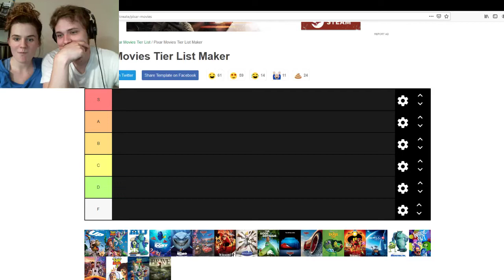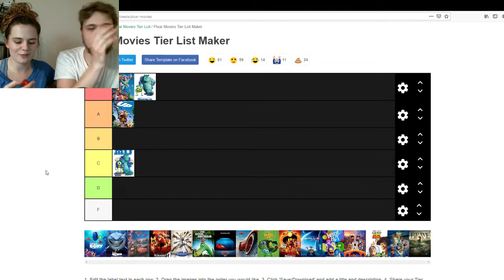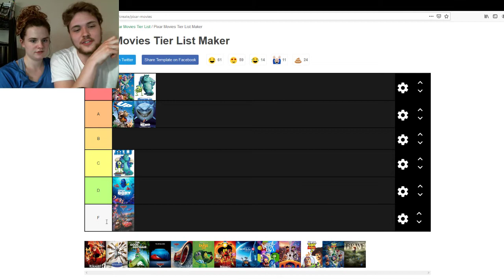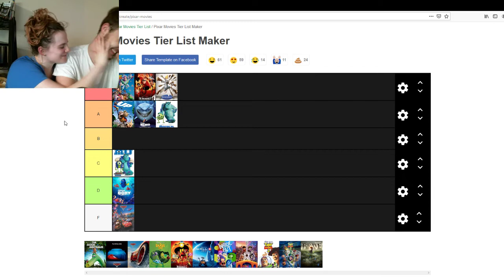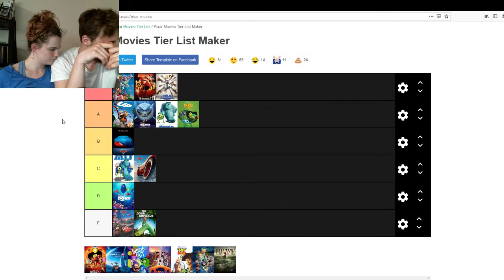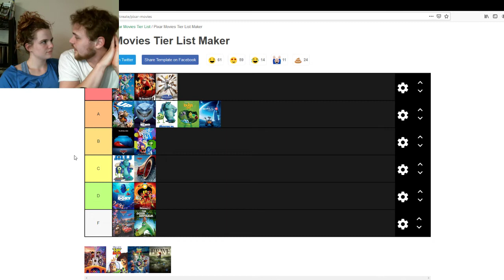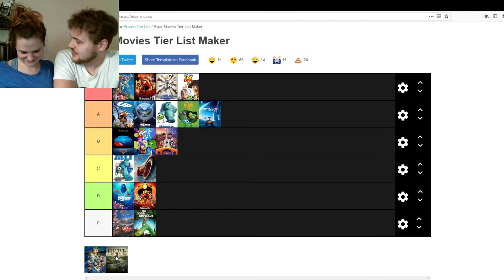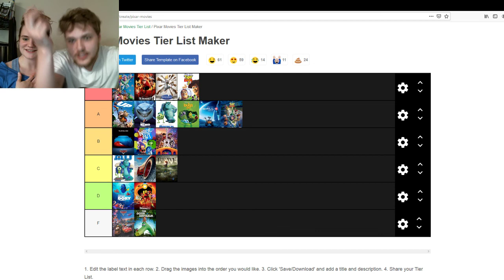Pixar Movies Tier List (GONE WRONG) (MY WIFE CRIES)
sup people this is a awesome quirky tier list of the highest degree this is the content all the kids are making oh heck yeah this is what you want isnt it yes i know it is